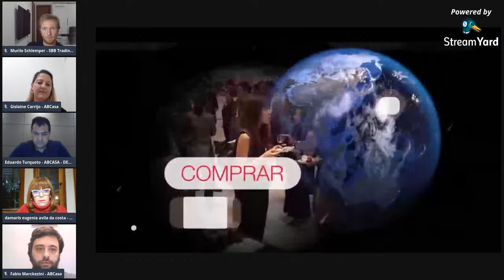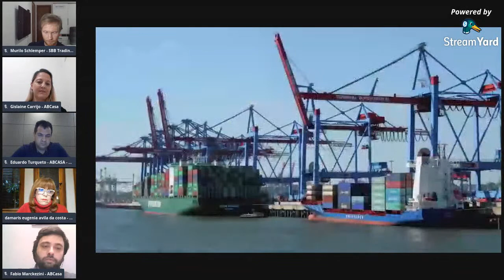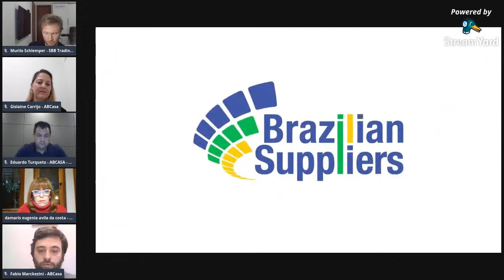ABCasa Internacional + CECIEx - EXPORTAÇÃO INDIRETA - Parcerias e Oportunidadess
Aprenda com especialistas do CECIEx como conquistar o mercado internacional através da exportação indireta.

Damaris Eugênia Ávila da Costa - Sócia-diretora Braseco e Presidente CECIEx

Murilo César Schlemper - CEO SBB Trading e Delegado Regional CECIEX Alagoas